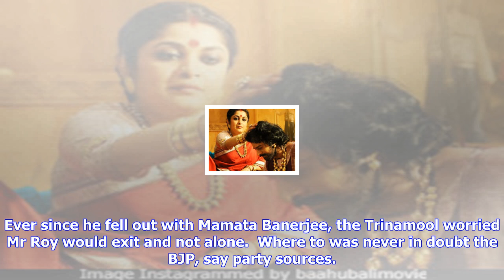Breaking News | Mukul roy exits trinamool congress, turbulence expected ahead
Mukul roy exits trinamool congress, turbulence expected ahead

Mukul Roy was in regular touch with several BJP leaders. Kolkata  The Trinamool Congress today lost ...